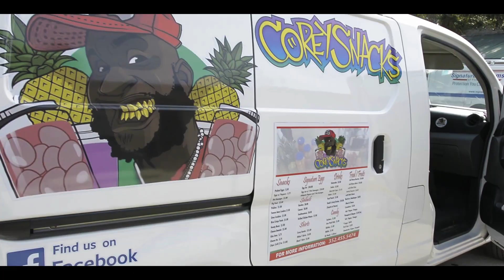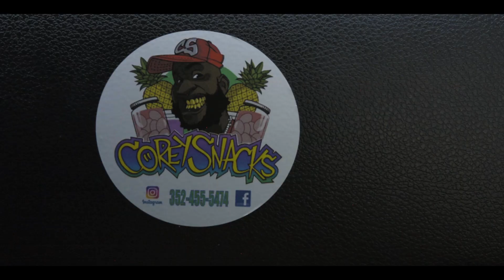Corey Snacks The movie Pt. 2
Part 2 of 3 Directed by Cap Patterson